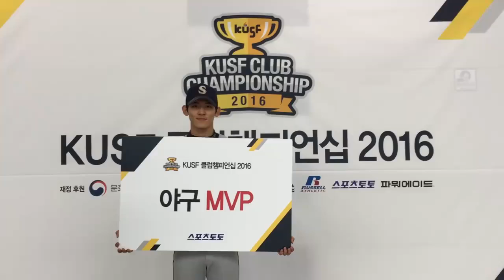[2016 클럽챔피언십] 야구 MVP 숭실대(Oners) 황상호!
KUSF 클럽챔피언십 2016 - 야구 부문 MVP
숭실대학교 Oners  황상호 선수!